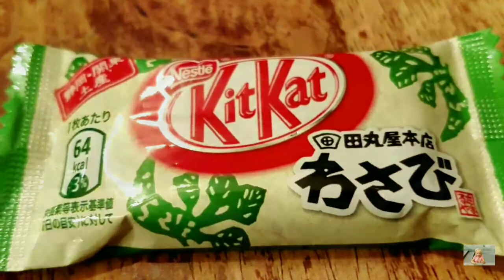Family Pictures February and March 2017